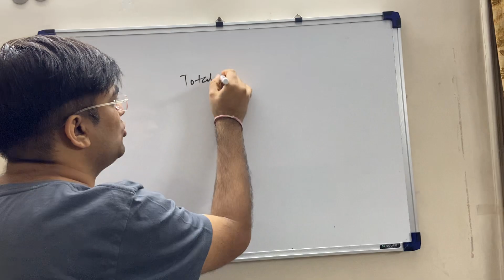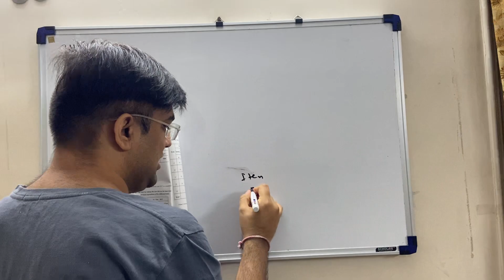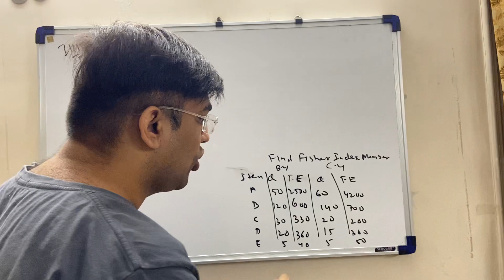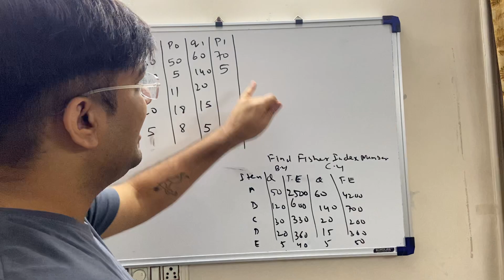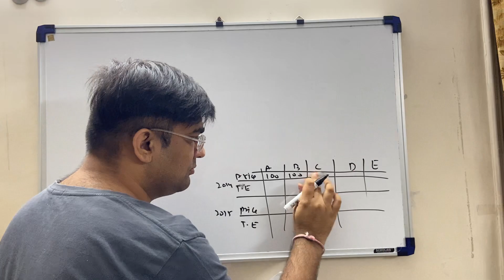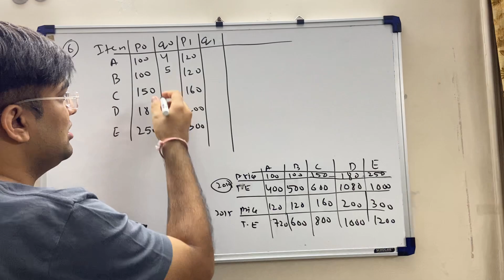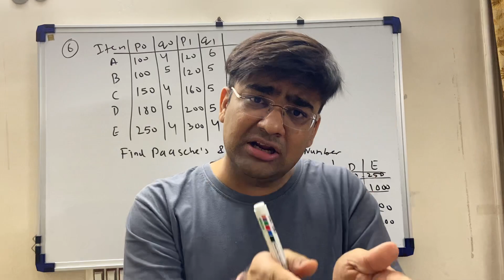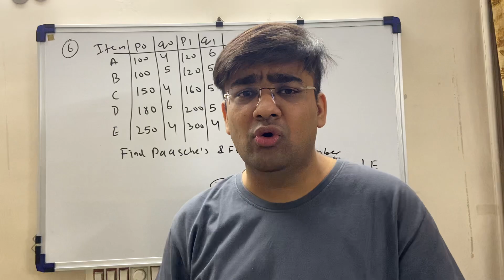12th Stats Ch 1(9)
Explanation of another 5 marker sum.